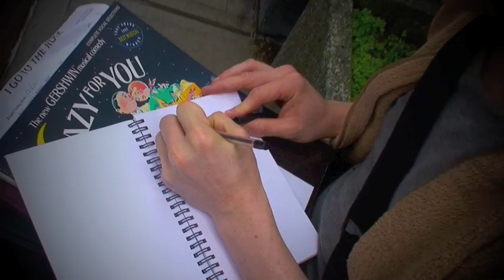Mayfest 2010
E. Kirby, Jr. and members of his company Grace Ann Productions perform at Mayfest in Tulsa, OK 2010.